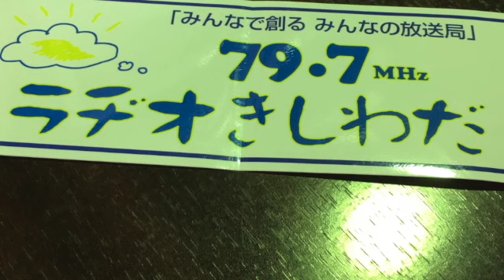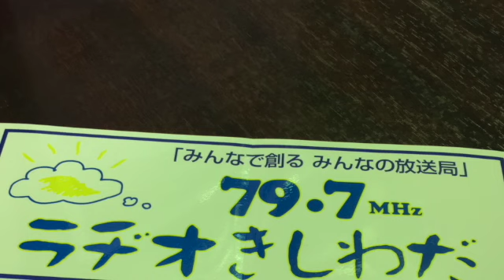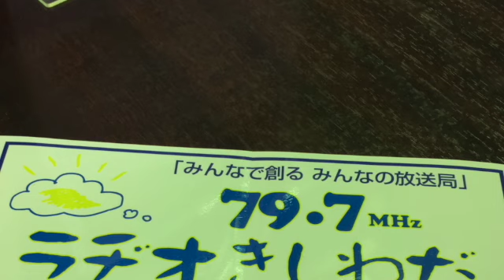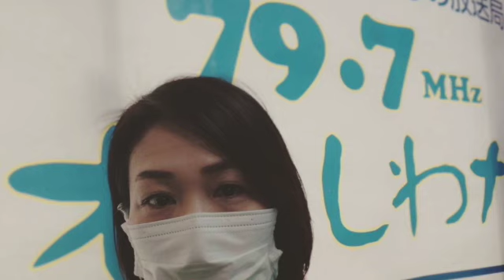カマンクボのツボ ２０２１・４・２４ SD 480p